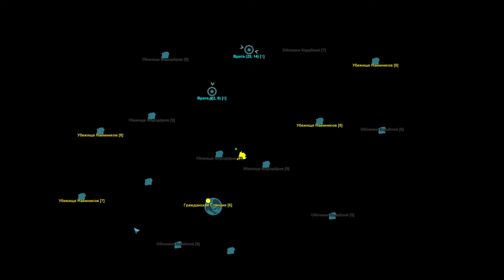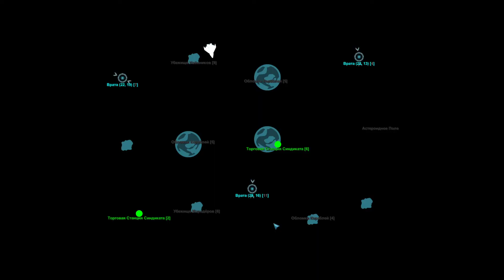Star Valor ч14 Походу надо начинать новую игру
Возьмите под свой контроль свой собственный космический корабль с огромной галактикой, чтобы исследовать, добывать, выполнять задания, торговать, сражаться и даже создавать собственное оружие. Начинайте с малого, улучшайте, выполняйте миссии, собирайте союзников (или нанимайте наемников), становитесь большим и могущественным.